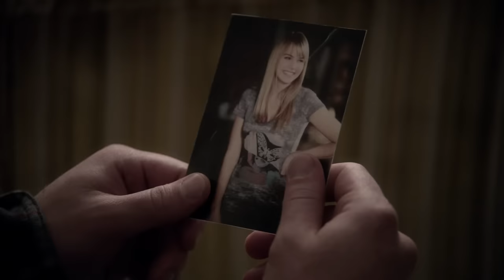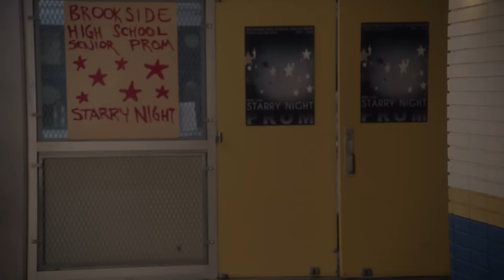Neon Trees - Your Surrender (PROM Movie Version)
Neon Trees performing "Your Surrender" from the soundtrack for the film "Prom."
Neon Trees new single, “Feel Good,” is available now on Island Records

Pop Psychology Available Now!